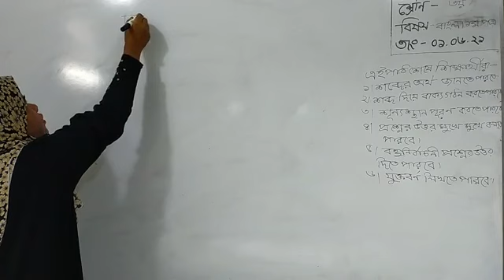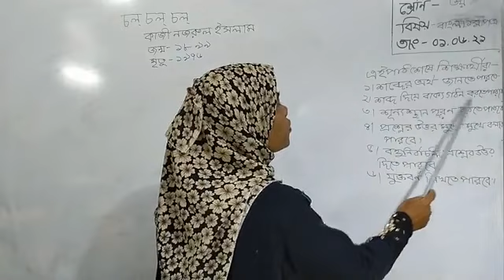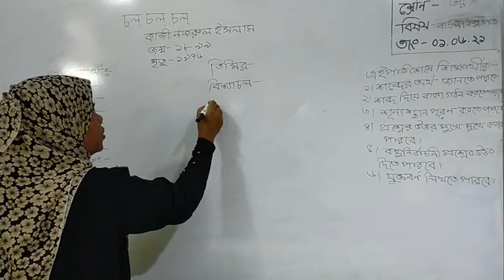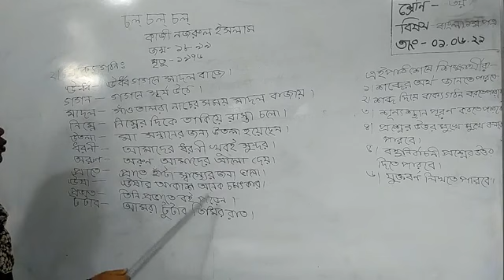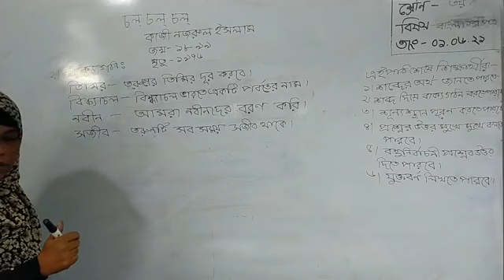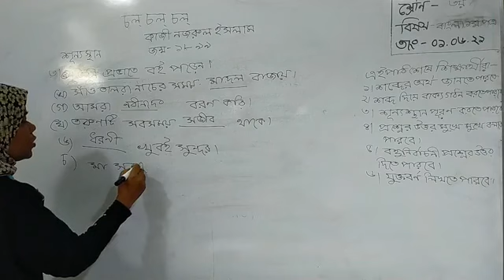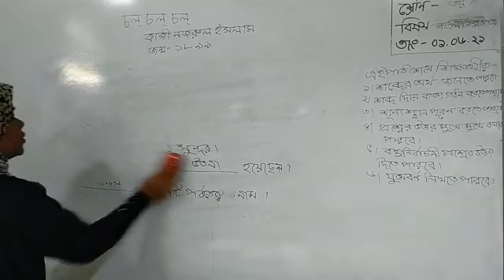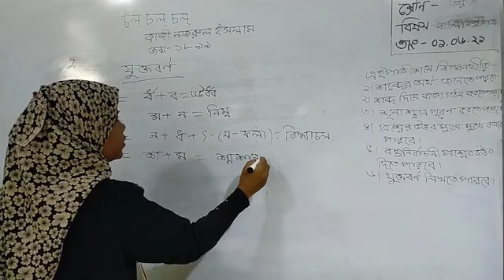Class - 03 | Bangla 1st Paper